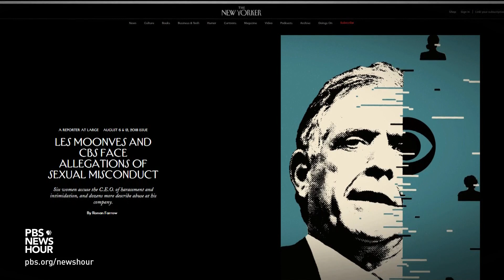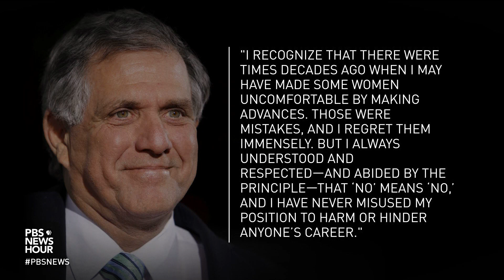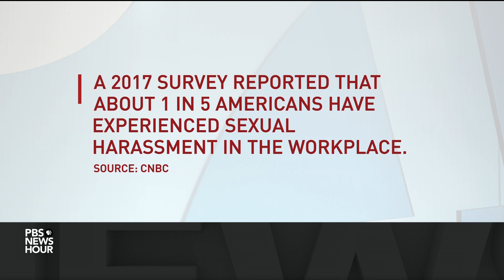CBS CEO Les Moonves accused of sexual misconduct amid ‘culture of impunity’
The New Yorker is reporting that CBS CEO Leslie Moonves allegedly kissed and touched women against their will, and threatened to retaliate against women who wanted to report the behavior. The article also alleges misconduct at CBS News and 60 Minutes, and by executive producer Jeff Fager. Moonves has denied the allegations. Ronan Farrow joins Judy Woodruff to discuss his reporting.